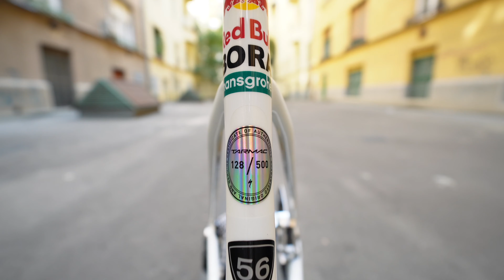Red Bull BORA hansgrohe Specialized S-WORKS Tarmac SL8 (4K)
The S-Works Tarmac SL8 is the fastest race bike in the world thanks to a combination of aerodynamics, lightweight, and ride quality previously thought impossible. That’s why when the top Formula One team in the world set their sights on cycling domination, they called the sport’s innovation and technology leader—Specialized.